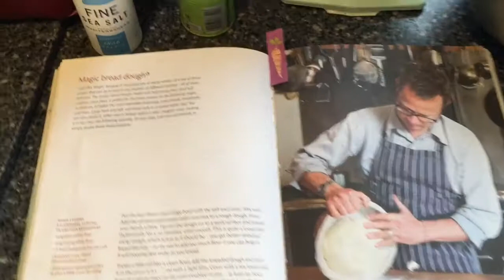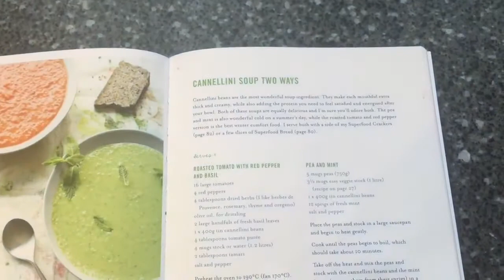Vlogmas: 19th December 2015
Saturday getting ready for Christmas making lunch and a wreath for the front of the house.